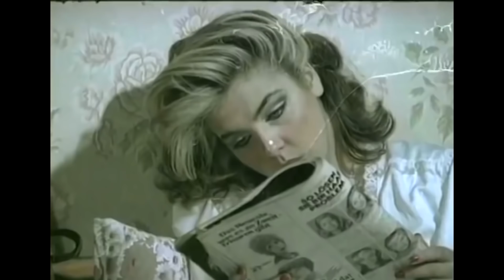Dokunmayın Şabanıma - İyiliğini Bilmem Ama Çok Fıstık! | Kemal Sunal En Komik Sahne ve Replikleri 😂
Dokunmayın Şabanıma - İyiliğini Bilmem Ama Çok Fıstık!
Kemal Sunal En Komik Sahne ve Replikleri 😂

Filmin Konusu
Şaban kadınlar konusunda başarısız bir minübüs şöförü, Ökkeş ise tam bir hovardadır. İki eski asker arkadaşı olan ökkeş ve şabanı'ın yolları bir gün kodeste kesişir. Babasının zoruyla evlendirilmek istenen ökkeş şaban'dan kendi yerine geçmesini ister ve rollerini değişirler. Ancak gittikleri evde evin kızına her ikisi birden aşık olunca işler karışır. Aşık oldukları kız ise evin hizmetçisiyle yer değiştirmiştir.

Yapımı : 1979 - Türkiye
Tür : Komedi
Süre: 79 Dak.
Yönetmen : Osman F. Seden
Oyuncular : Kemal Sunal ,  Ahu Tuba, Halit Akçatepe ,  Ali Şen ,  Coşkun Göğen ,  Reha Yurdakul
Senaryo : Osman F. Seden
Yapımcı : Kemal Sunal ,  Fatma Girik